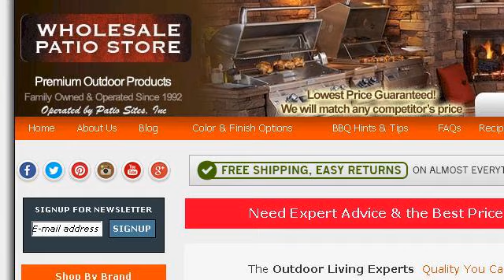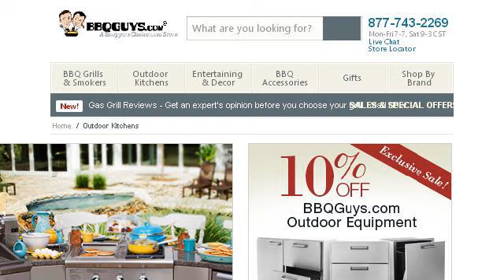Professional BBQ Tools